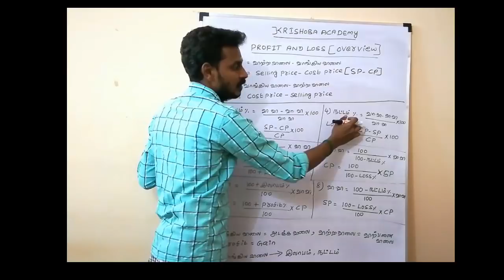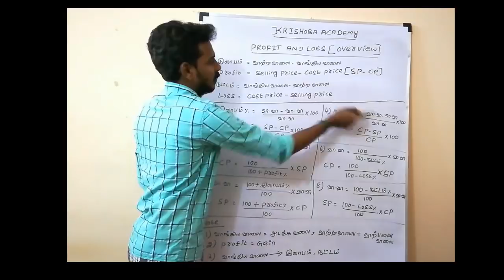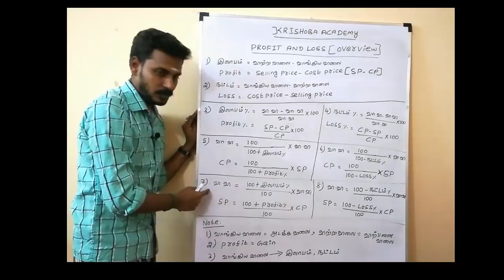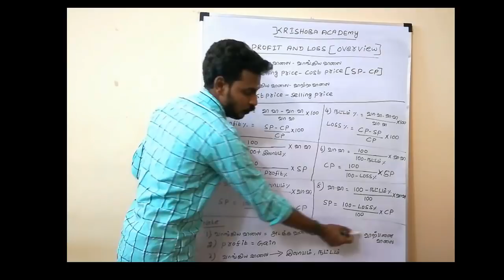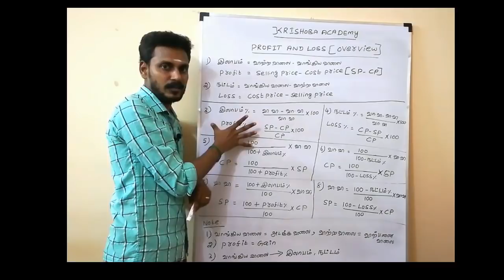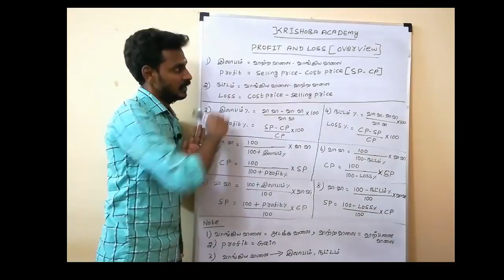TNPSC-MATHS-PROFIT AND LOSS-OVERVIEW